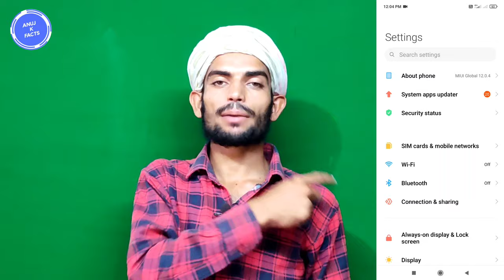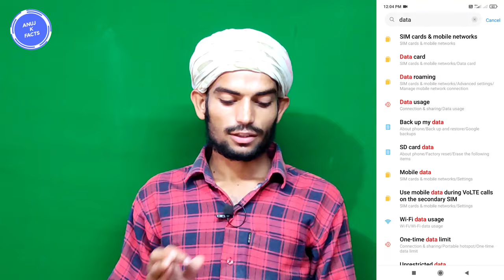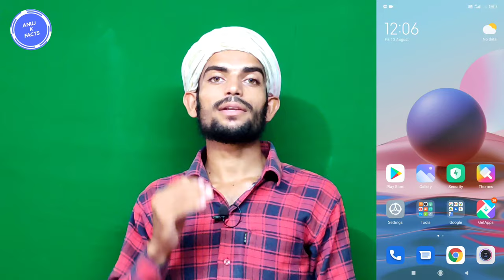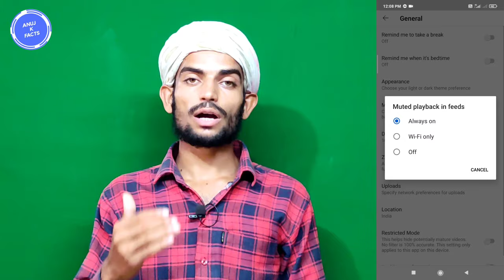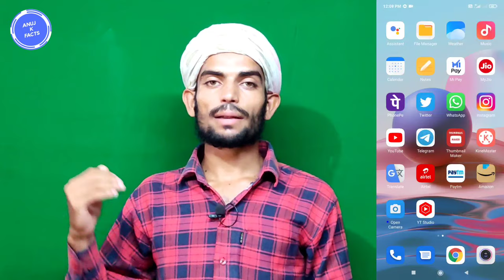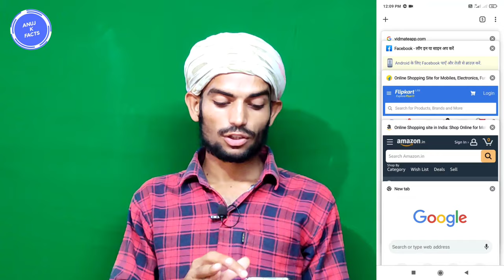Automatic Data Khatam Ho Jata Hai | Redmi Mobile me Data Jaldi khatam ho jata hai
Dosto is video mene apko bataaya hai ki Redmi mobile me data jaldi khatam ho jata hai to kaise thik kare

Topic:-
Jio sim data jaldi khatam ho jata hai
Airtel sim ka data jaldi khatam ho jata hai
How to solve data problem in redmi mobile
Mobile ka data automatic khatam ho jata hai
Mobile data issue solve
Jio sim ka internet jaldi khatam ho jata hai
Airtel sim ka internet jaldi khatam ho jata hai
Redmi mobile me data save kaise kare
Redmi note 8 data jaldi khatam ho jata hai
Redmi note 10 data jaldi khatam ho jata hai
Redmi note 9 pro data jaldi khatam ho jata hai
Redmi note 10 pro data jaldi khatam ho jata hai
Mi mobile me data jaldi khatam ho jata hai